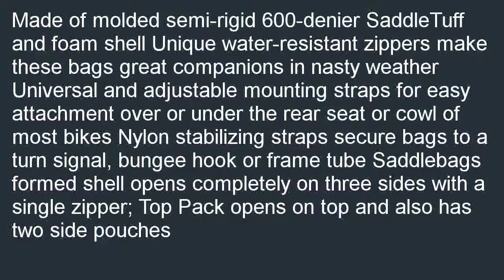Saddlemen Expandable Standard Sport Saddlebag 14.5in.L x 8.5in.T x 6in.D X0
Sales-priced  B000K7OJQ4/? We hope you will take advantage for this approach Saddlemen Expandable Standard Sport Saddlebag - 14.5in.L x 8.5in.T x 6in.D X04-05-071.